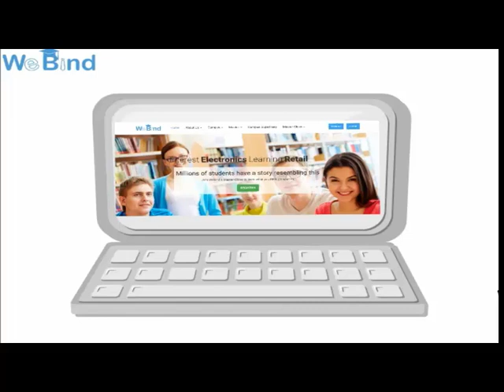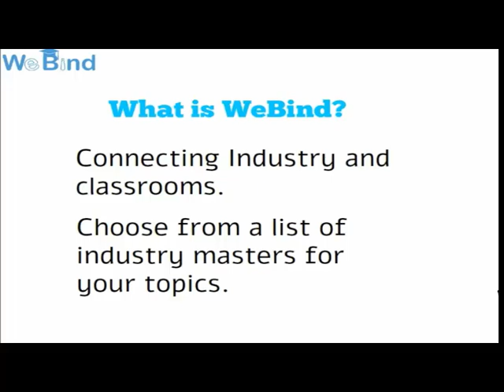WeBind Video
WeBind is a young start-up run by educators, engineers and experts from different fields. We solve a basic problem which exists in students around the world. The problem of Campus - Corporate disconnect. We are here to bridge the gap between the theoretical and practical worlds.

We believe that Education should be holistic. Besides books, it should also include Educating students by Industry experts, real life practical applications. Thus we have created a platform where Industry experts(Masters) interact with students via a webinar session.

We call this session a Master-Class. Master-Class are conducted for each subject, topic and trends in the Industry.
For e.g- Database management subject of IT engineering shall have a Master-Class by executive of Microsoft, IBM and similar companies. Same goes for Chip design, e-commerce, logistics, social media, etc..